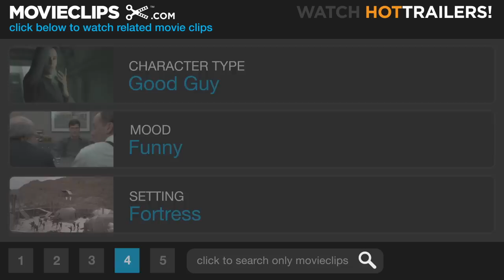Mystery Men (4/10) Movie CLIP - Captain Amazing's Idea (1999) HD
CLIP DESCRIPTION:
Casanova (Geoffrey Rush) explains his plans to kill Captain Amazing (Greg Kinnear).

FILM DESCRIPTION:
Can seven not-so-superheroes save a city of the future? Based on the comic book series created by Bob Burden, Mystery Men is set in the teeming metropolis of Champion City, where noble superhero Captain Amazing (Greg Kinnear) keeps the peace and sees that justice is done. When Captain Amazing mysteriously disappears, his archenemy Casanova Frankenstein (Geoffrey Rush) sees his opportunity to seize power and bend the city to his evil will, with his associate Dr. Annabel Leek (Lena Olin) at his side. However, Casanova will not succeed without a fight, as the The Mystery Men leap into action. The Mystery Men are not your ordinary Men of Steel; in fact, they're barely superheroes at all. Mr. Furious (Ben Stiller) has one gift: throwing tantrums. Blue Raja (Hank Azaria) is a deadly hand with spoons and forks (but not knives). Shoveler (William H. Macy) can dig with superior speed and force. The Bowler (Janeane Garafalo) rolls the ball with superhuman precision. Spleen (Paul Reubens) has a gaseous problem that he's turned into a weapon against evildoers. Invisible Boy (Kel Mitchell) is convinced he can become invisible at will, but he hasn't actually done it yet. And The Sphinx (Wes Studi) does have an unusual power: he can cut metal objects with his mind. Aided by addled gadget master Dr. Heller (Tom Waits), the Mystery Men make their move against Casanova and Annabel, who feel just threatened enough to make things personal by kidnapping Mr. Furious' girlfriend Monica (Claire Forlani). Mystery Men marked the feature directorial debut of Kinka Usher, who previously directed such ads as the Taco Bell talking chihuahua and the Dairy Association's "Got Milk?"

CREDITS:
TM & © Universal (1999)
Cast: Greg Kinnear, Geoffrey Rush
Director: Kinka Usher
Producers: Robert Engelman, Steven Gilder, Lloyd Levin, Lawrence Gordon, Mike Richardson
Screenwriters: Bob Burden, Neil Cuthbert